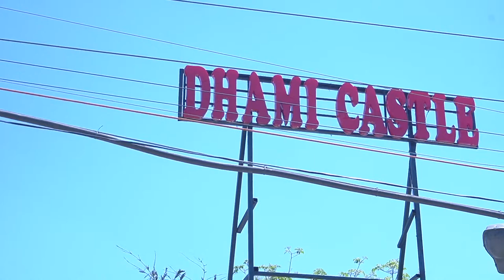Satvir kaur weds Aikmdeep Singh Wedding Caremony Shoot by JP Gorkhia photography GSP M:8236870006